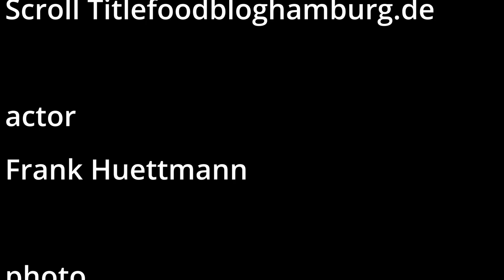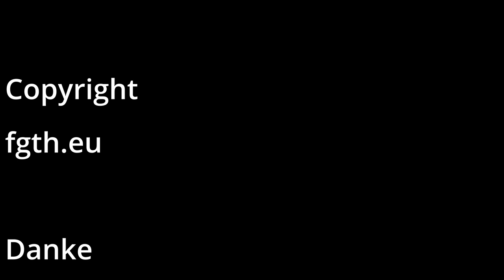Wagyu Chuck Short Ribs in einer Portweinsauce im Dutchoven gemacht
Hallo Ihr, Ich habe ein Video für Euch, ein schönes Schmorgericht.
Schön in der Draußen Küche gemacht.